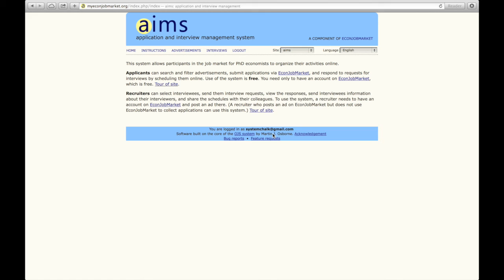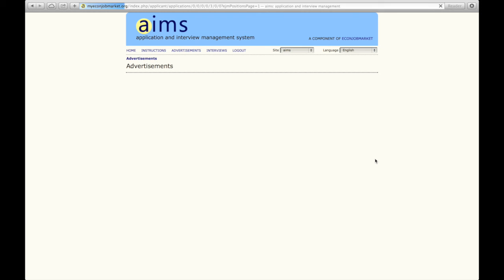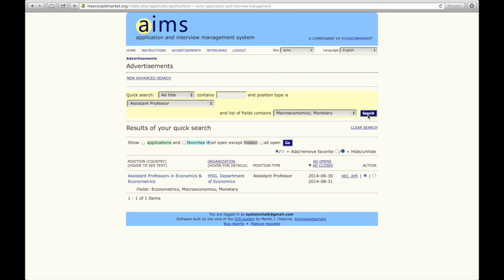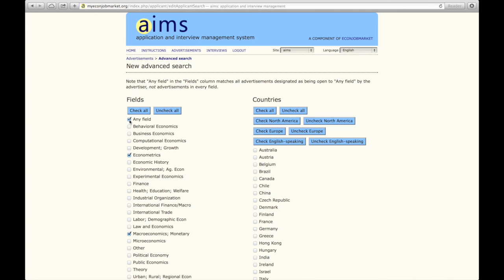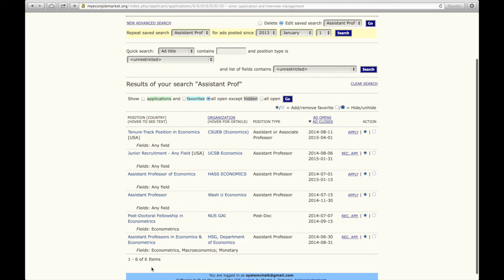AIMS Managing Applications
A tutorial for submitting and managing applications through the AIMS system.